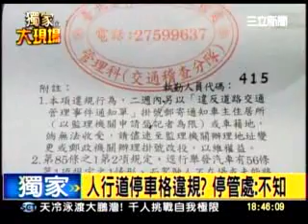20111126 機車停車格不見！騎士莫名被開單 三立新聞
最近出席造勢活動，看到好幾位80歲、90歲甚至100歲的老人家，在家人的攙扶下拄著拐杖或坐輪椅，來聽我演講。他們是關心台灣的未來，關心台灣的下一代，所以特地站出­­來，跟我說：「台灣一定要改變，否則沒有將來」。如果連老人家都這麼說，年輕的世代更應該站出來，下定決心，共同改變台灣社會。

台灣面臨嚴峻的國際情勢及經濟困難，現在的政府無法帶領台灣因應世界的變局，使得台灣產業無法升級，且無法提供足夠就業機會，也缺乏長遠的計畫。每次出現危機，就用亂花錢­­、急就章的方式補救，讓國家越治理越糟糕。因此我們要下定決心改變，選一位了解人民需求、對國家有長遠計畫的總統。

中產階級過去是支撐台灣最重要的力量，但現在中產階級卻正在逐步的貧窮而消失，可見國家資源沒有公平的分配。未來經濟發展將要以就業為導向：以創造高品質、高收入的就業機­­會，為新的策略。

執政後將實施大規模社會住宅計畫，讓買不起房子的年輕人也能住在都市，體現社會正義，讓年輕人可以繼續在都市裡扮演重要角色。也將於執政後以不動產交易實質課稅的方式，抑­­制房地產價格，避免炒作。

小孩是國家共同的資產，但台灣目前在經濟壓力大的情況下，造成低生育率。外來不但給予生育的津貼補助，更重要的是「托育機構公共化」，保證品質與價格。提倡十二年國教，未­­來也將由政府協助解決貧童的教育資金問題，確保小孩不會因為貧富差距而影響就學，期待將來人人皆有平等的受教機會，讓小孩能健康成長。